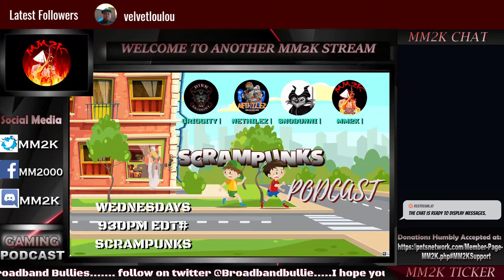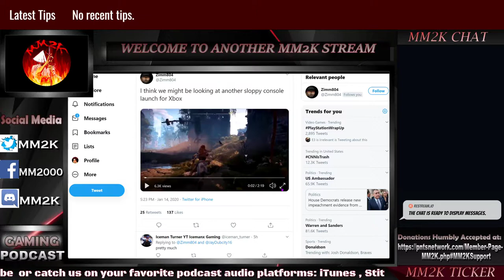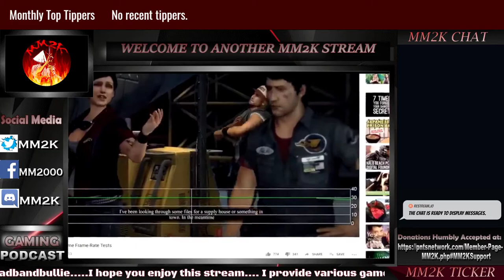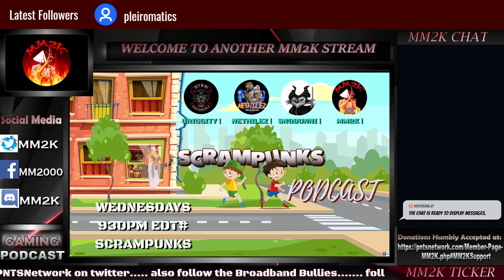Digital Foundry LABELS Xbox cross-gen vision "MESSY"! | Quickdose